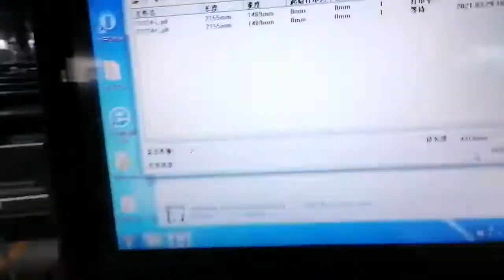Testing with Richpeace Inkjet Plotter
feel free contact Yolanda with Yolanda